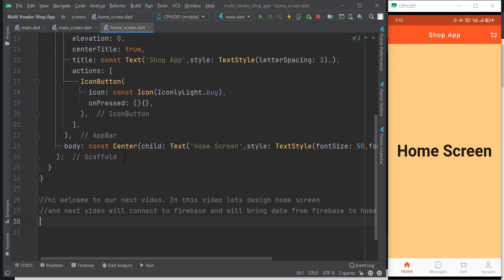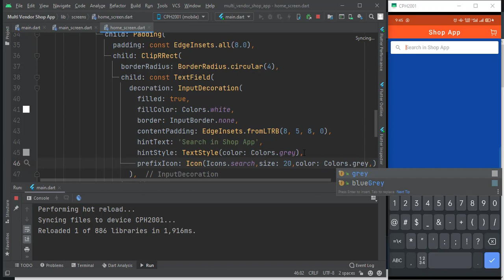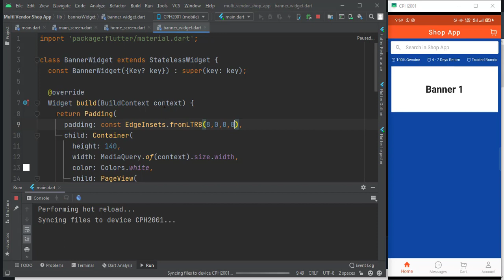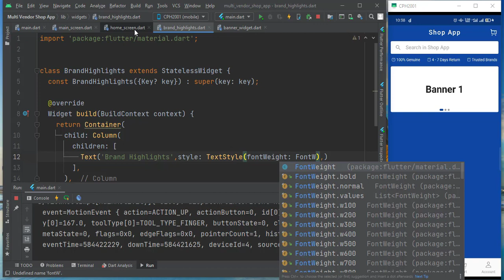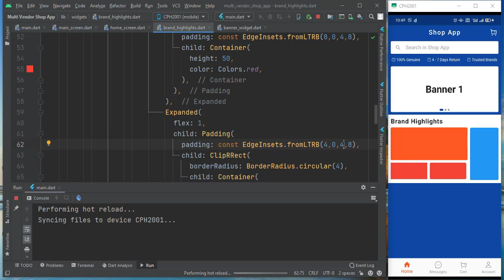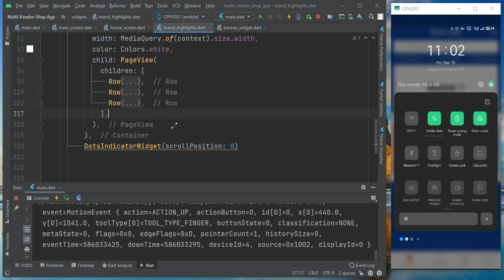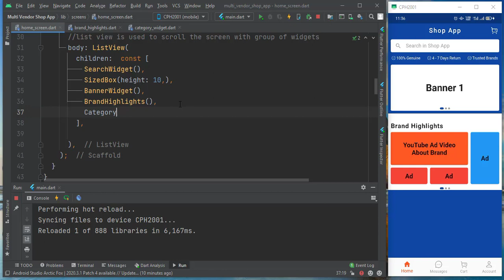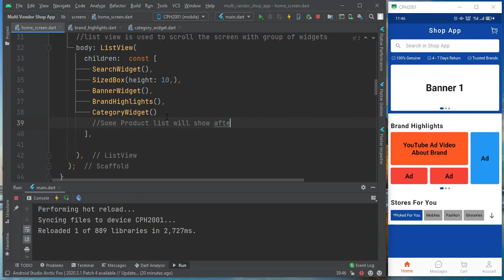Part # 4 | Flutter Multi Vendor Shop App | Home Screen Design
In this video I will design home screen banner and brand highlights pageview, where will show data's from firebase